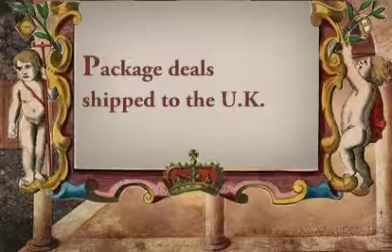Loll Designs furniture available in the UK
Sack your terrace furniture and order Loll Designs modern outdoor furniture.